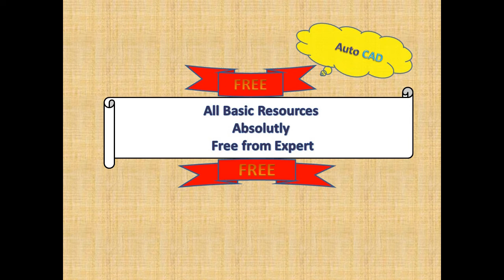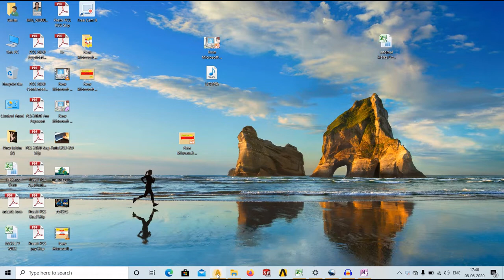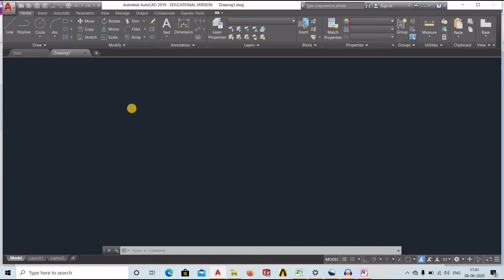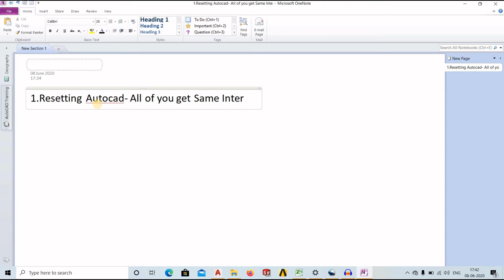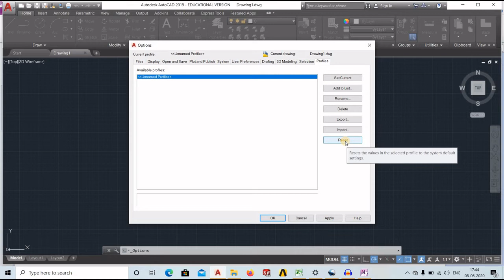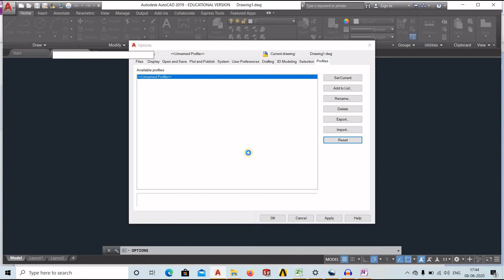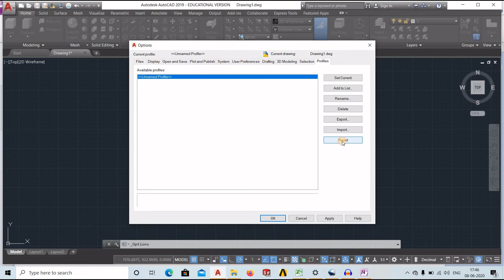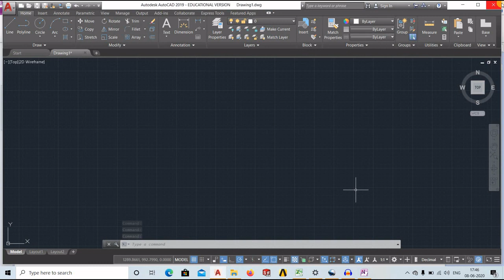Resetting CAD Interface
Dear Users This Exercise 14 of our module 2d AtoCAD
Here you will Get
1.Guided Sequence
2.Practice Drawings
3.Quiz and its score
4. Appreciation Certificate
You can Comment me to Get Your Queries Solved
Practice CAD Become Expert basics to advance level stepwise practice ceritificate
autocadbasicsdrawing,autocad drawing 2d
autocaddrawingcivilStart Learning CAD and resetting Interface for same interface to all Students
Dear Users This is interface of our module 2d AtoCAD
1.Guided Sequence
2.Practice Drawings
3.Quiz and its score
4. Appreciation Certificate